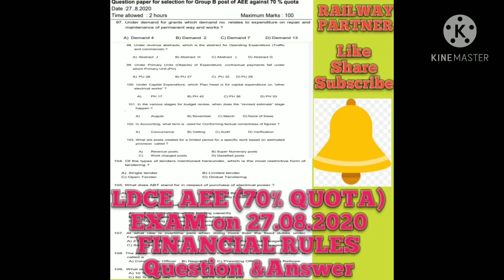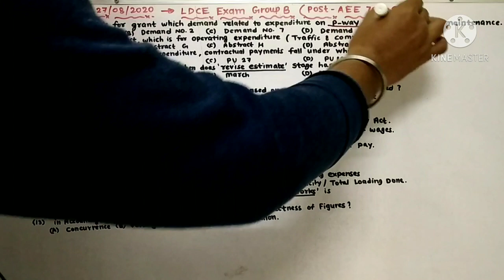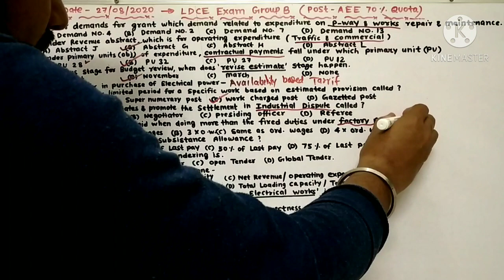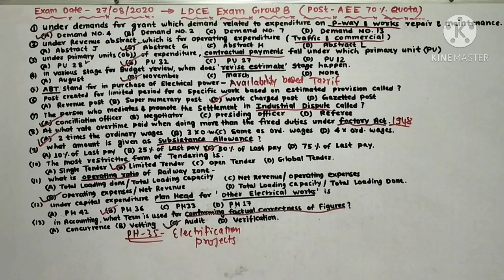LDCE AEE (70% Quota) Financial Rule Question on 27.08.2020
In this video we will see the questions asked in LDCE AEE ELECTRICAL(70%Quota exam) of Financial Rule SECTION, question level was very standard, by tracking the pattern of question we can get good marks.please do like, share, and subscribe my youtube channel RAILWAY PARTNER🚅🚆.